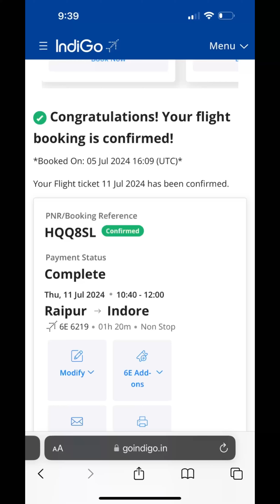Finally humari sangeet hogyi ❤️